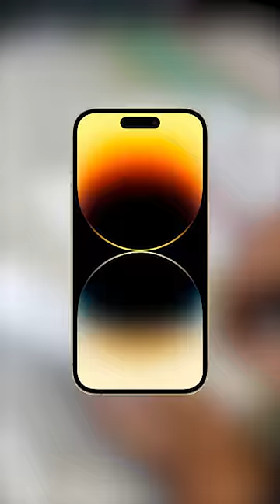Finally😍Mera Dream Pura Ho Gya✨I Phone 14 Pro Max📱 Le Liya🥰💸